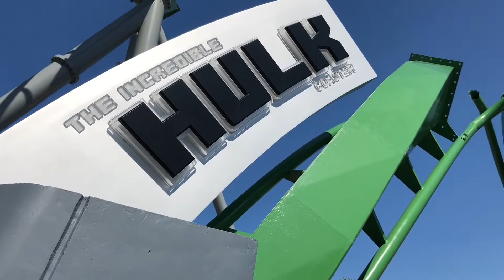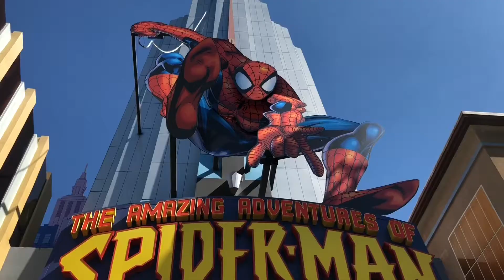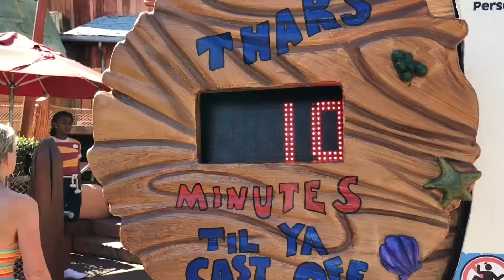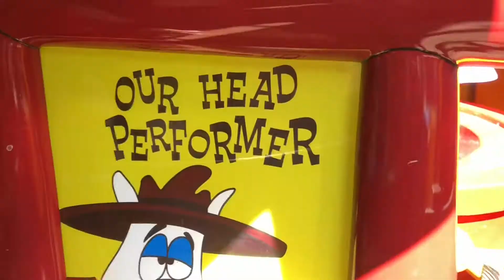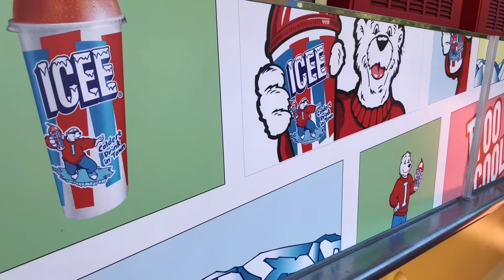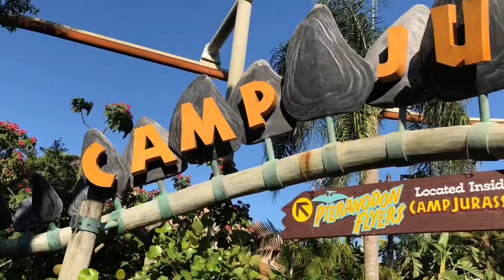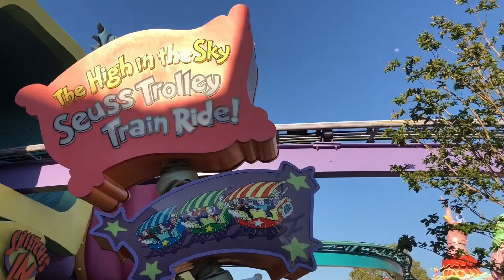Universal's Islands of Adventure | Vlog 28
Hello and welcome to another Vlog. We are at Universal Orlando to go to Islands of Adventure to see what there is to do and play. I’m meeting up with Sam Uhrig and... yeah. So let’s check it out!

We are gonna go ride The Hulk! We just found out that the reusable cups are $14.99 and you get free refills and free Icees. One Powerade is like 4 bucks, so 3 Powerades would equal up to that. As long as you keep using it, it’s great!

It’s Sam’s first time on the water rides. We are gonna get so wet...

We are soaked. Sam is not smiling. And it’s so hard to walk because it’s so cold. Worst thing ever. I’m soaking wet and my shoes are sloshing!